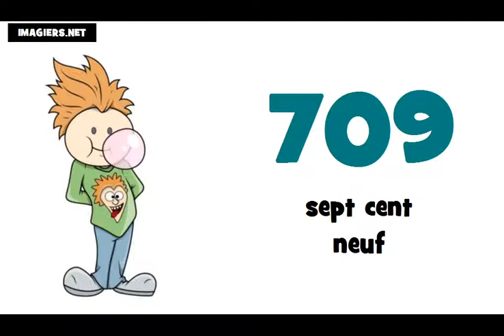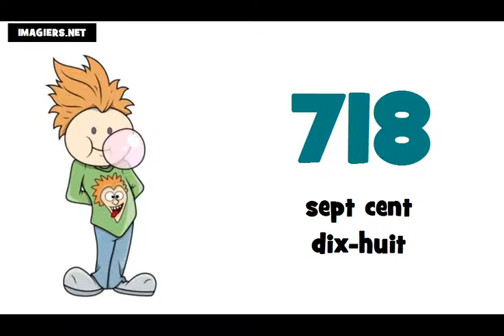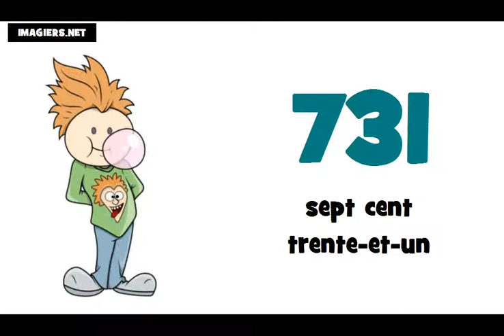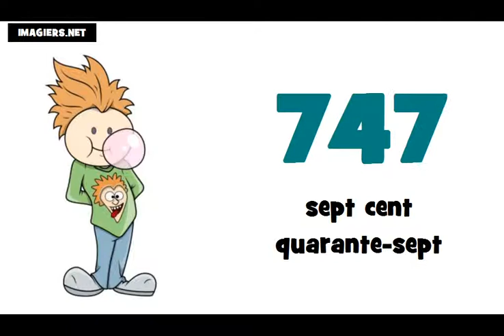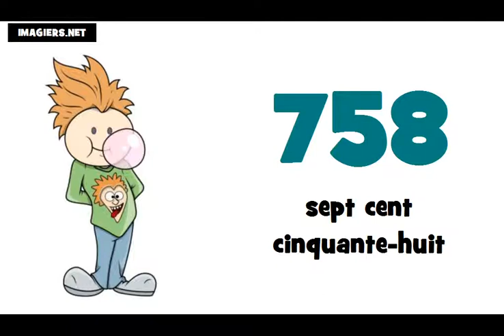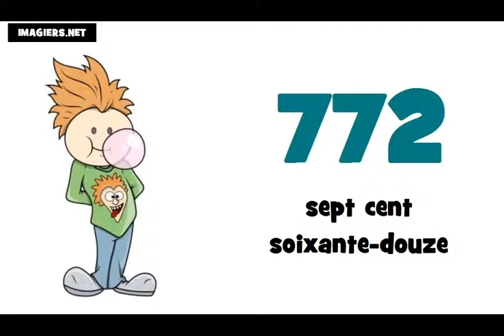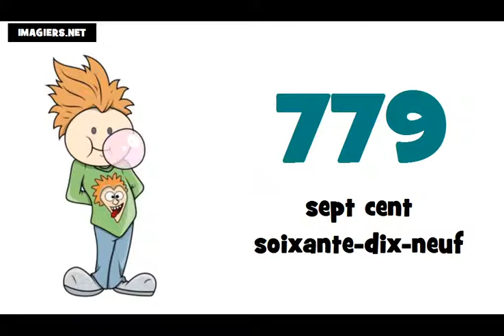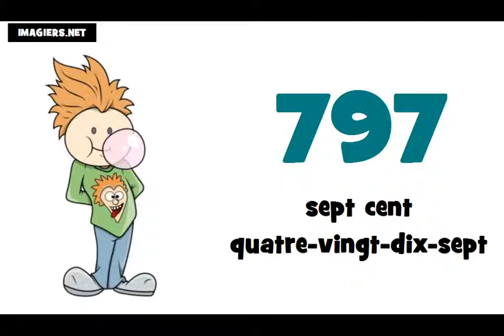☺ Učit se francouzsky # Čísla ★ 700 ► 800